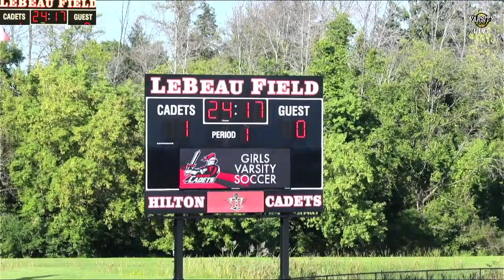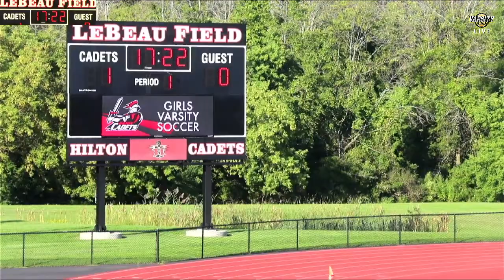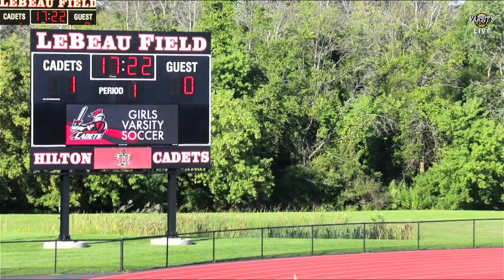Rush Henrietta vs Hilton | Girls Soccer | 9/8